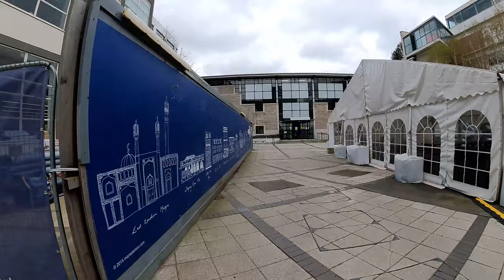Walking London UK - Whitechapel Market, Mile End Road, QMUL (Queen Mary University of London)